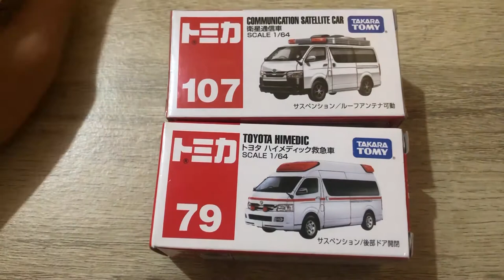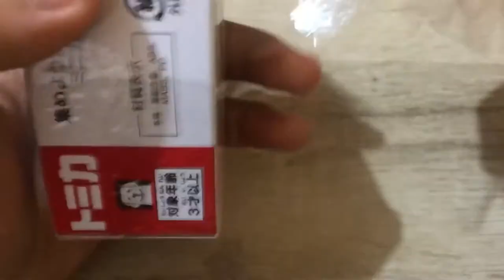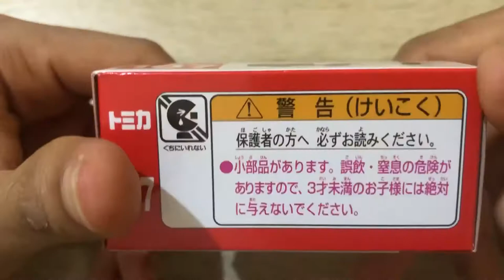Tomica Toyota Hiace Communication Satellite Car | KEREN CUY ADA MOVING PARTS NYA‼️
Toyota Hiace ini merupakan edisi spesial dari Tomica untuk jenis mobil satelit